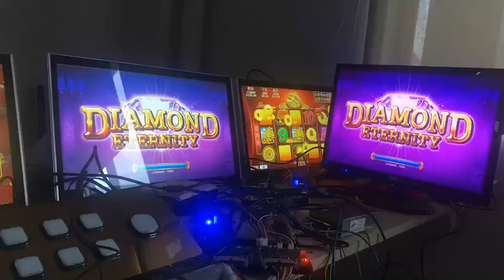Taiwan game console.my cellphone number /wechat account/whatsapp account